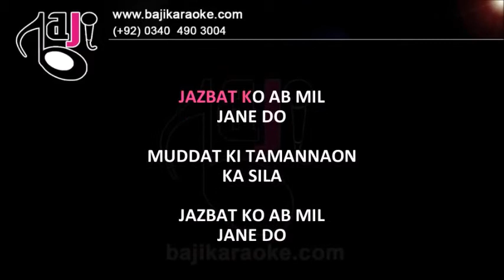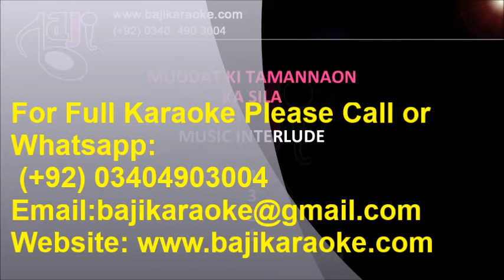Muddat Ki Tamannaon Ka Sila | Video Karaoke Lyrics | Mahendra Kapoor, Baji Karaoke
Bajikaraoke Presents Muddat Ki Tamannaon Ka Sila Karaoke Song with Lyrics From Movie Kaajal. Sung By Mahendra Kapoor

Song Title – Muddat Ki Tamannao Ka Sila
Movie/ Album – Kaajal
Singer(s) – Mahendra Kapoor
Movie Cast – Meena Kumari, Dharmendra
Karaoke Format – Video Karaoke Lyrics
Karaoke Duration: 3:32

Kind Regards